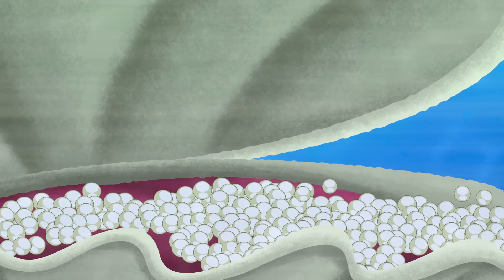Eena Meena Deeka | At The Beach | Funny Cartoon Compilation | Cartoons for Children